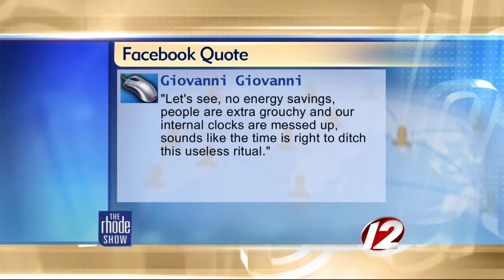The Buzz: Daylight Saving dangers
Feeling a little tired after losing an hour of sleep? A new study shows that the roads are a bit riskier to drive on because of Daylight Saving.